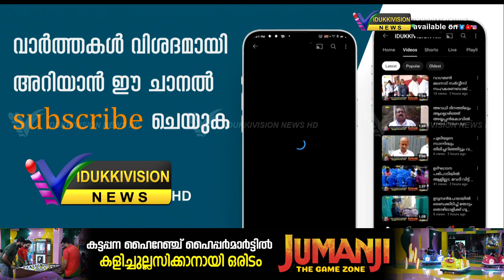ഉപ്പുതറ സര്‍ക്കാര്‍ ആശുപത്രിയുടെ പ്രവര്‍ത്തനം അവതാളത്തിലാകുന്നു